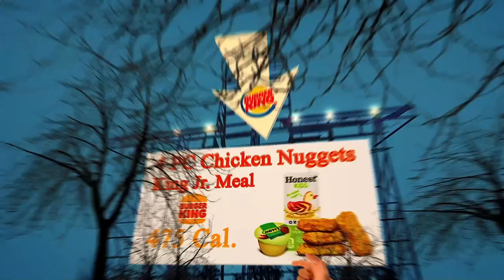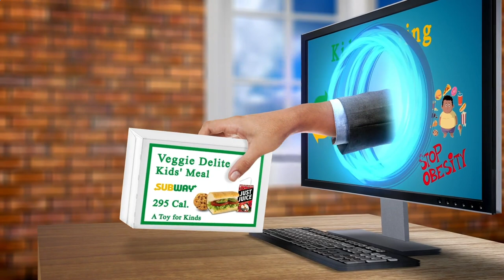Close to Me Restaurant - Close to Me Restaurants - Berlin 10179 DE, Mitte, Berlin, Germany